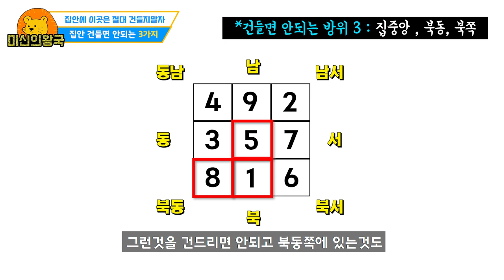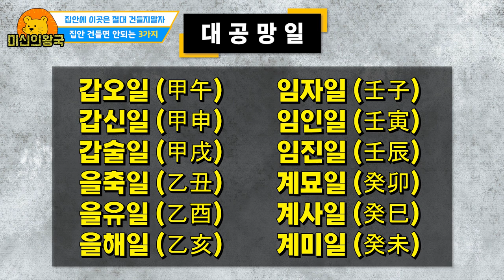집안에 가급적 건들면 안되는 위치 3가지 !! [ 풍수인테리어 ]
대공망일 등 풍수에는 집수리를 할때 건들면 안되는 부분이 있습니다

물론 역학이라 확신적인 내용은 아니지만

참고삼아 보셔도 나쁘지 않아보입니다

참고하시고 집수리에 주의하세요 ..!